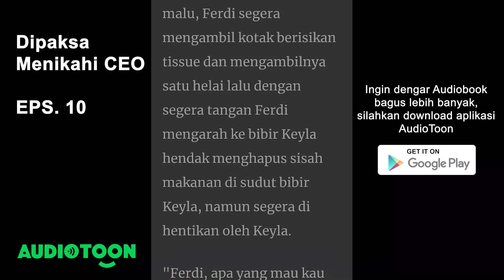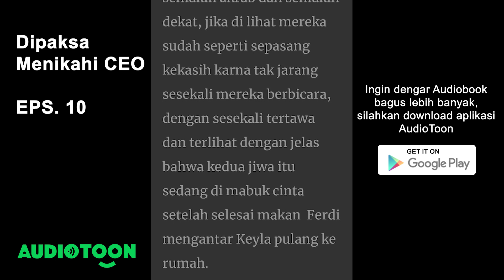Dipaksa Menikahi CEO EPS. 10 | Diantar Pulang | Audiobook Indonesia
Upload setiap jam 19.00

"Ayo aku antar pulang," ajak Ferdi dengan menyungingkan senyuman nya. Keyla tak mempunyai alasan lagi untuk menolaknya, hati Keyla bahagia karna bisa dekat dengan orang yang di cintai nya namun tak bisa dipungkiri dirinya merasah gerogi, dengan jantung yang berdetak kencang bagai alunan drum yang tak beraturan.
"Baiklah." Jawab  Keyla sembari menyungingkan senyuman bahagia, dengan pipi yang perlahan mulai memerah  dan di dalam mobil terlihat sangat sunyi dan canggung, hingga Ferdi mulai memecahkan kesunyian dengan mengajak bicara Keyla yang sedari tadi menatap ke arah jalanan dari dalam mobil.